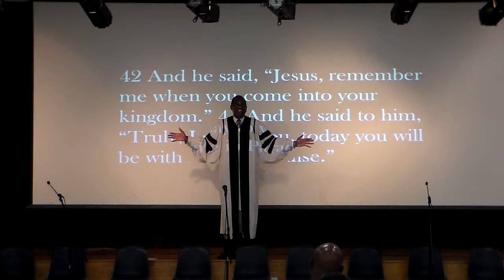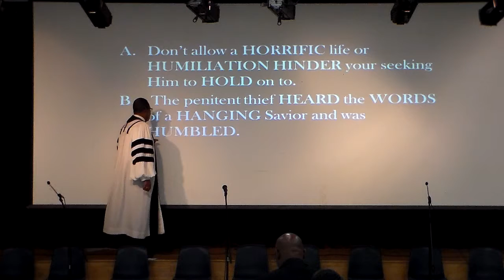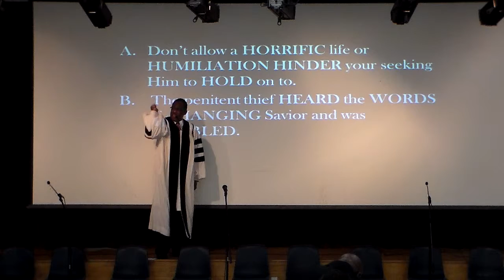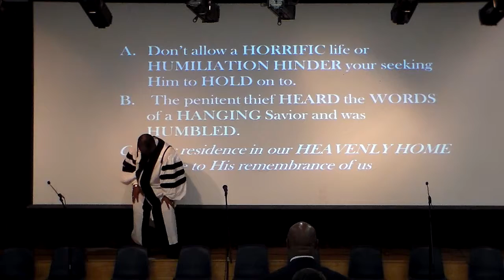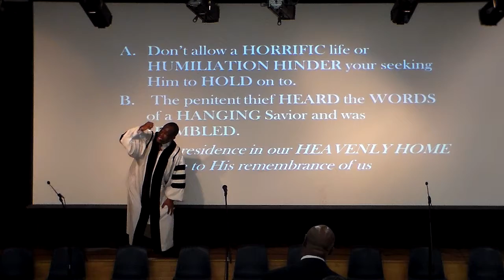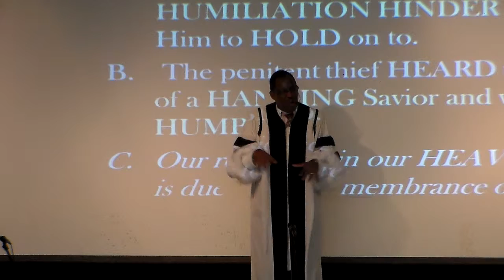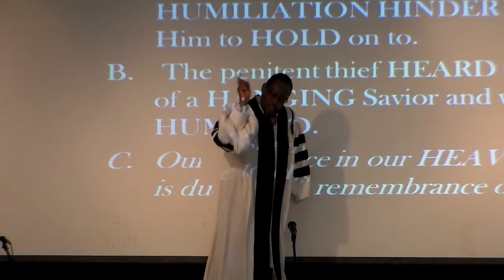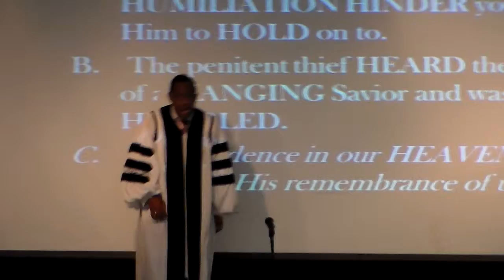Does He Remember Me? - Part 3